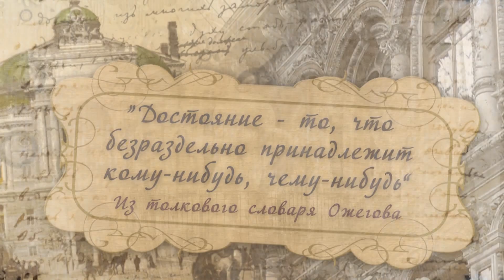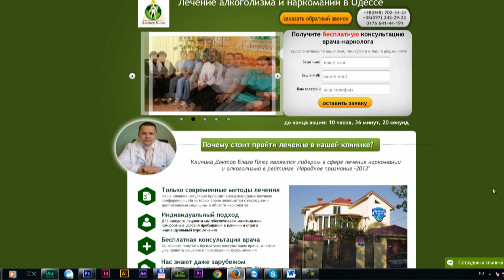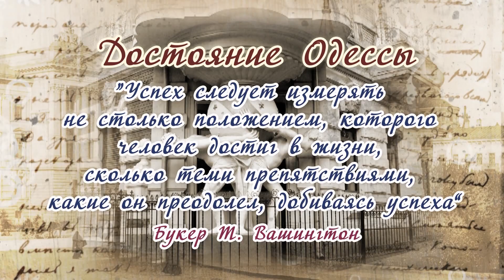Достояние Одессы.Юрий Довгий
Юрий Довгий- главный врач наркологической клиники "Доктор Благо Плюс"